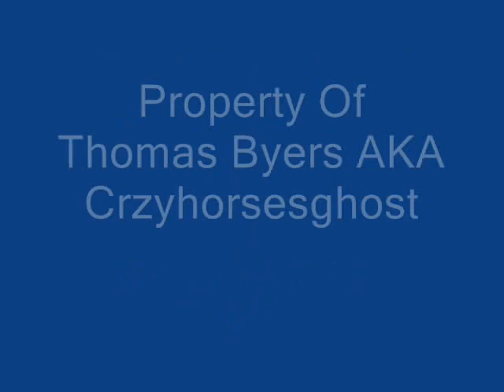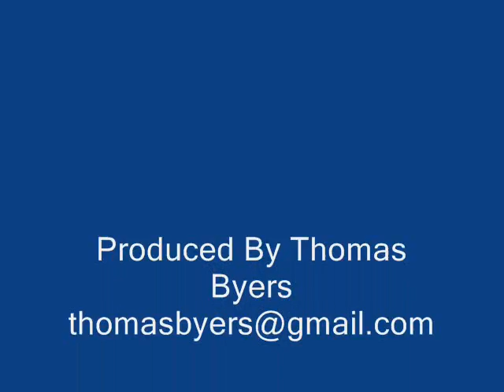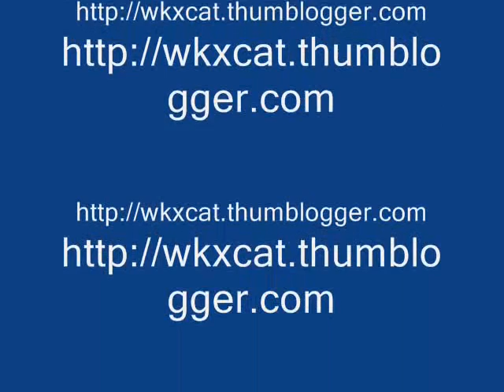South Carolina Ghost Story, Army Of The Dead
Here's a great short ghost story called, " Army Of The Dead " about the ghosts of Confederate Soldiers in Charleston South Carolina